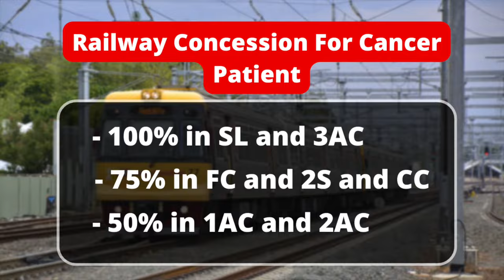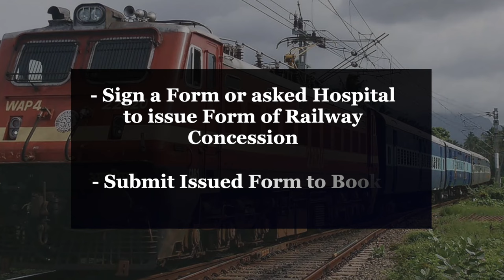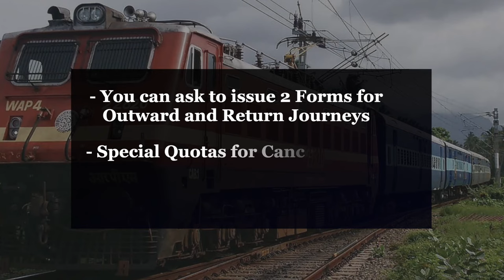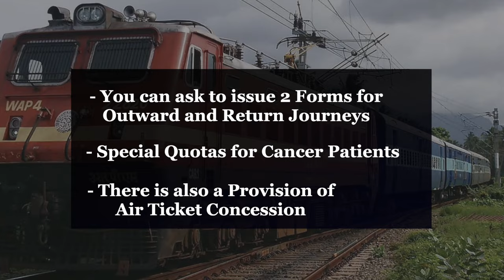Free Train Tickets For Cancer Patients | Indian Railway Concession for Cancer Patients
Indian Railways Gives Concession to the Cancer Patients who are regularly travelling for their routine checkup from one city to other.

Please Watch whole Video, in this Video we are answering these question in details:
- Detail of Concession
- Eligibility and Documents required
- Rules for availing concession
- Procedure of applying for concession